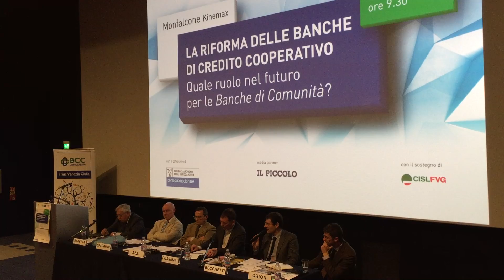20160416 ConvegnoBCC intervento8 BECCHETTI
16 aprile 2016 Monfalcone (Gorizia). Convegno "LA RIFORMA DELLE BANCHE DI CREDITO COOPERATIVO. Quale ruolo nel futuro per le Banche di Comunità?"